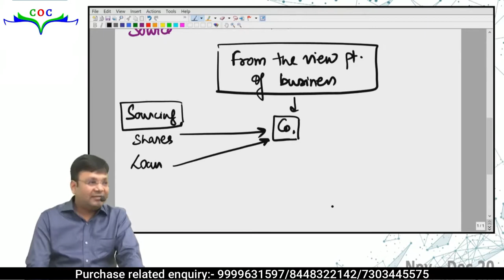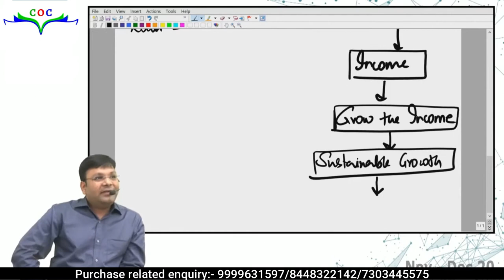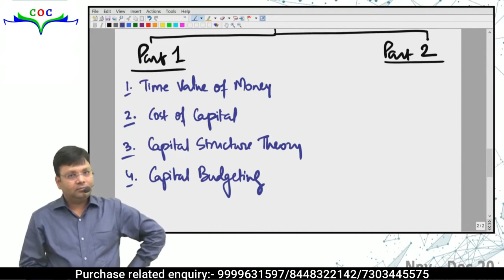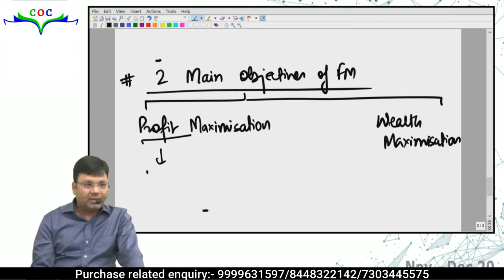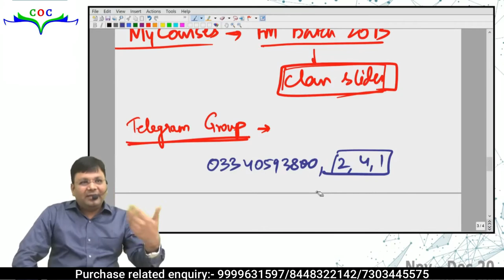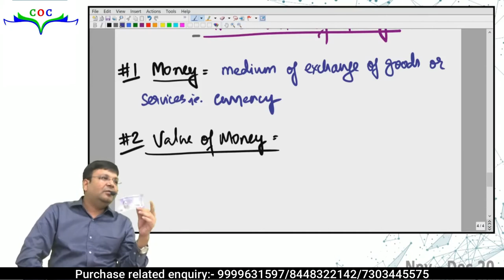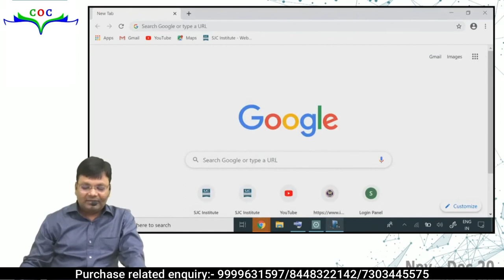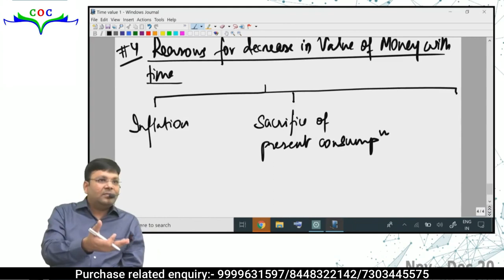CA Inter FM - Time Value of Money 1 - Part 1 | By CA Satish Jalan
Click on the below link to join our different courses WhatsApp groups